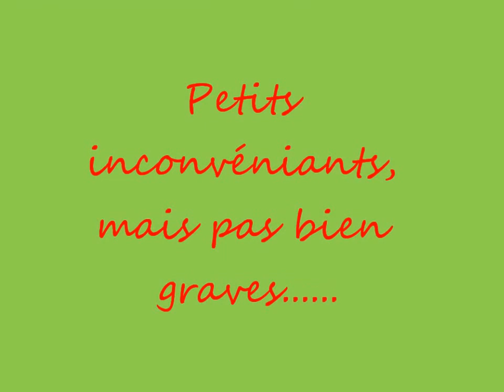Bons moments malgré les herbiers